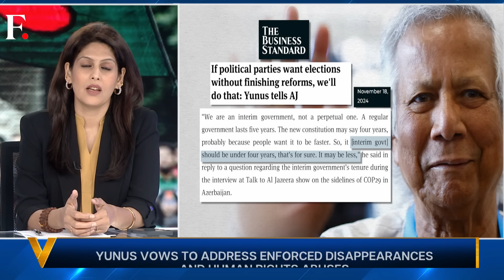Yunus vs. Hasina: Bangladesh’s Ousted Leader Faces Extradition Threat | Vantage with Palki Sharma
Bangladesh’s interim leader, Nobel laureate Muhammad Yunus, has announced plans to extradite ousted Prime Minister Sheikh Hasina from India. In a televised address marking 100 days in office, Yunus vowed to hold Hasina accountable for the deaths of hundreds during the student-led uprising that toppled her 15-year regime in August 2024. Bangladesh has sought Interpol’s assistance to issue a red notice for Hasina’s arrest and plans to investigate enforced disappearances and human rights violations under her rule. Yunus also revealed discussions with ICC chief prosecutor Karim Khan about prosecuting Hasina. Palki Sharma tells you more.

Bangladesh | India | Muhammad Yunus | Sheikh Hasina | Extradition | Human Rights Violations | Firstpost | World News | News Live | Vantage | Palki Sharma | News